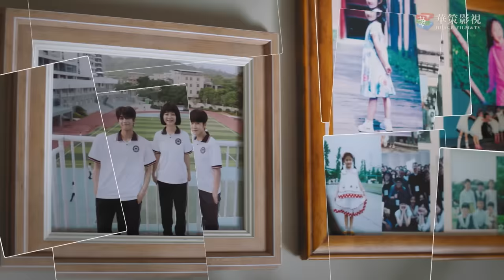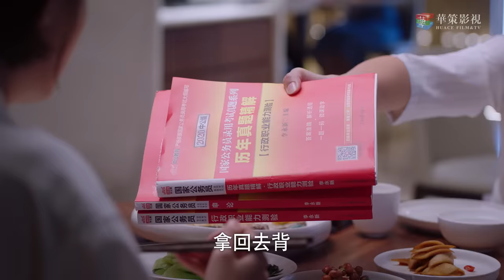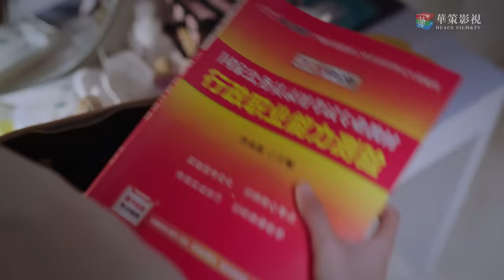[ENG SUB] 以家人之名 第25集 | Go Ahead EP25 (谭松韵、宋威龙、张新成主演）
►剧集信息：
导演: 丁梓光
编剧: 水阡墨 / 王雄成
主演: 谭松韵 / 宋威龙 / 张新成 / 涂松岩 / 孙铱 / 何瑞贤 / 安戈
类型: 剧情 / 家庭
制片国家/地区: 中国大陆
语言: 汉语普通话
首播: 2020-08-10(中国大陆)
集数: 40